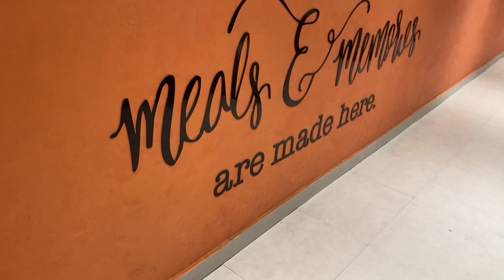Morocco 🇲🇦 vs Portugal 🇵🇹 - vlog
hello everyone hope you are doing good in your life. I’m sharing my experience about yesterday. I was not able to watch morocco vs Portugal. It’s not a matter of choice, God is the one who is making plans for you.